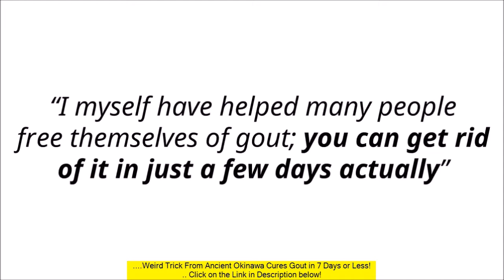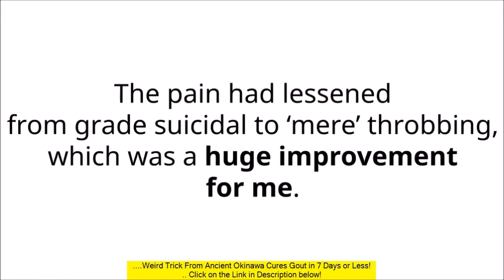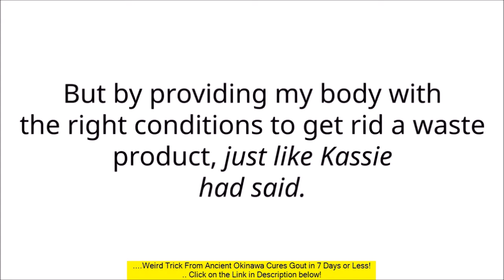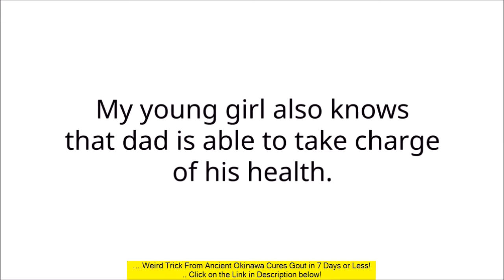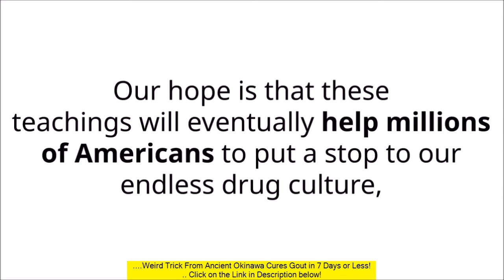What Vitamins Are Good To Prevent Gout - Uric Acid Crystallization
Look at The Gout Code™ - True gout symptoms relief at home?

In advance of I opened up The very Gout Code™ in the e-book reader, I had might myself a question:

Is it really going to be a factor that actually teaches GENUINE gout relief at your home?

I mean, I'm not superhuman. I have (or rather, had) gout arthritis. I needed a guide in which recognized that and also empathized with my very own less than ideal patterns which all people beyond the movies have.

I actually came into the whole understanding of gout relief in the home from a funny job. My doctor ridiculous told me that the best method to solve the agonizing swelling around the joint parts of my arms was to "just bare be healthier. in Yeah, my health care provider is kind of straight-forward.

Personally I can't even clasp my favorite hands into a closed fist without having a terrible, termes conseillés arm paralysis. From your fingers down through the biceps, the pain locked very own arms into position. Recognizing this, this is my doc was at the very least , nice enough so that you can prescribe me several medications.

But just as The main Gout Code™ suggests, medications are a not permanent solution. What was My spouse and i going to do, stay on these folks my whole life?

In the first paragraph the .